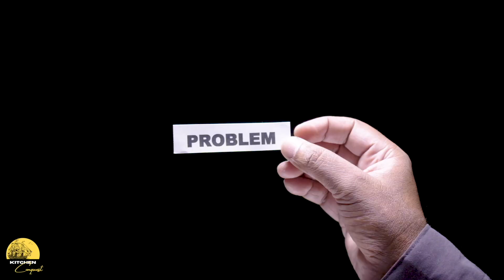How To Stay Motivated!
Burnout will sneak up on you quickly, but how do we stay motivated when the going gets tough?  In this video I speak from the heart and break down what I do to stay motivated and inspired, and how I look at the difficult times as a learning opportunity.